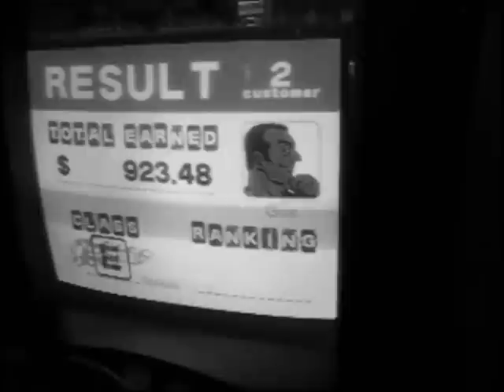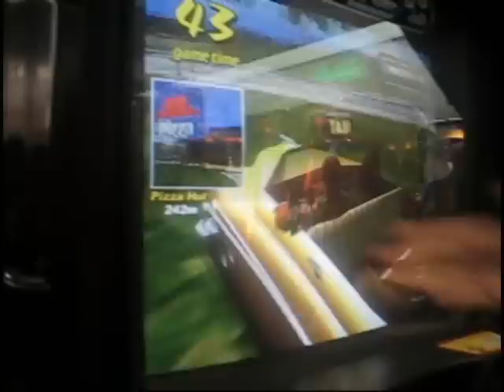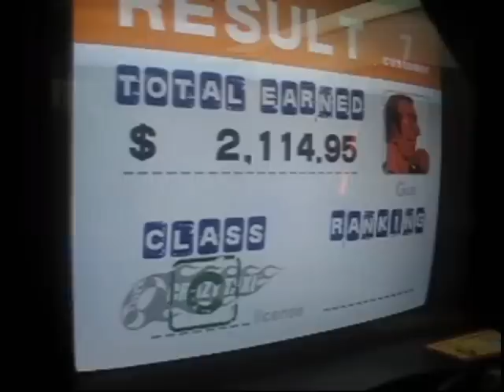The Arcade Section- Day at Nickel City (Part 1)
Jeremy and Mike take Erick to Nickel City and discover what exactly happened to him upon Alex's attack on his head the night before. And once again, I apologize for the long delay of Season Two.

"The Stormtroopers"- Star Wars: A New Hope
"Dr. Steinman"- Bioshock
"Mystery"- LEGO Island